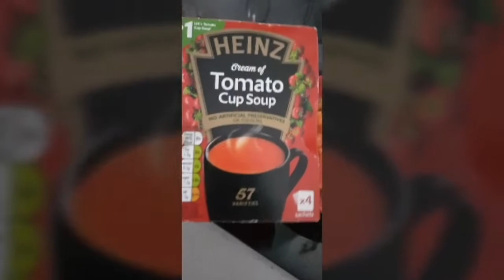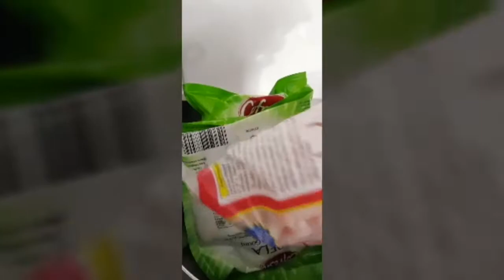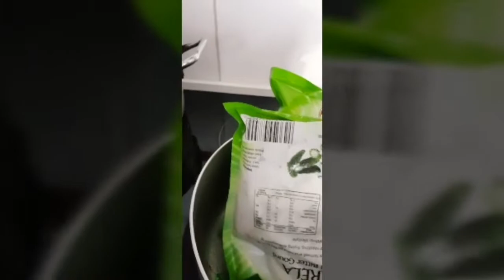সুপ্রভাত শনিবার | How I spent my Saturday morning | Saturday vlog | sultana’s lifestyle